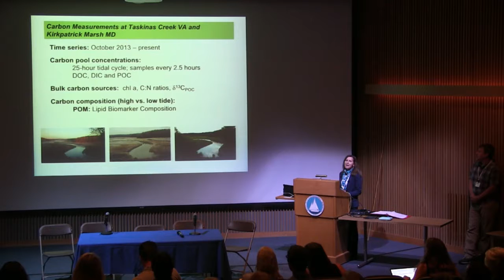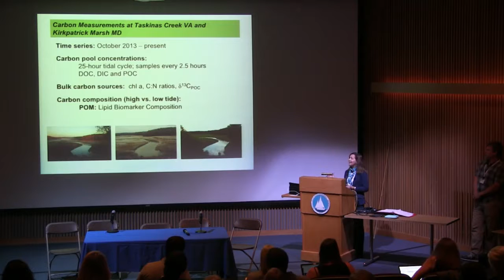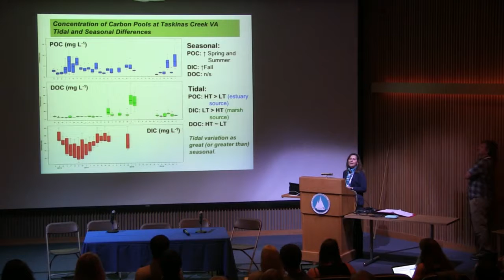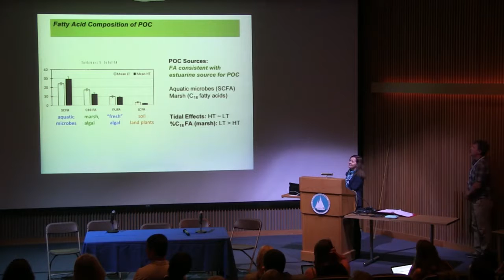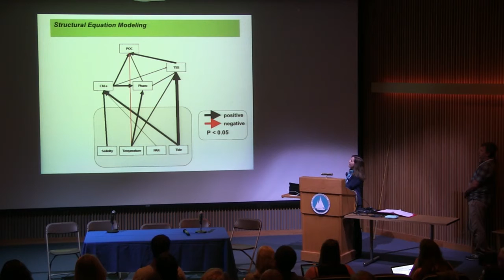D1 12 - Elizabeth Canuel - Topic 1: Lateral fluxes and exchanges